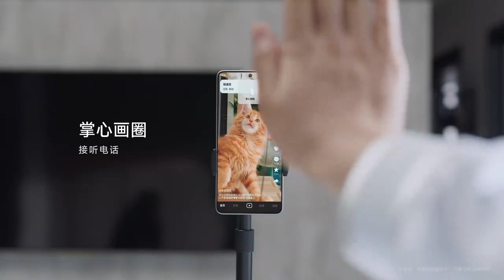Xiaomi Air Gestures - Xiaomi4Mi